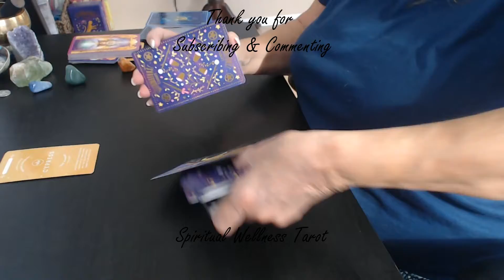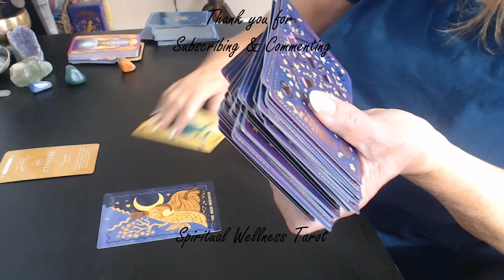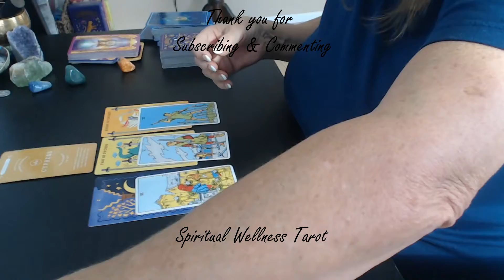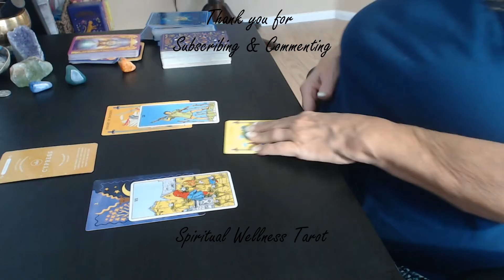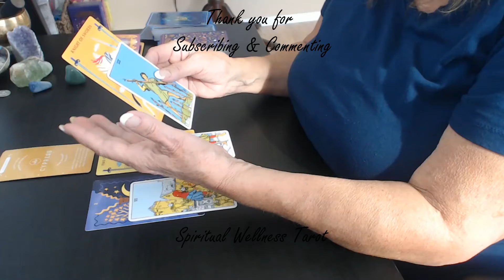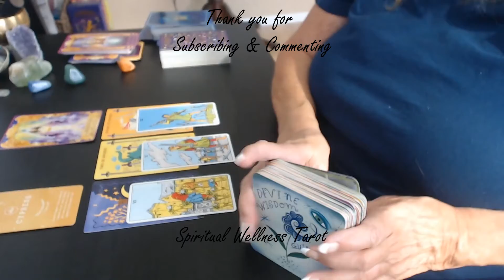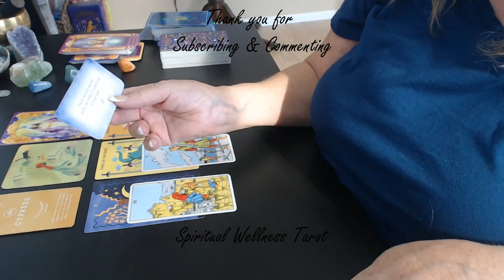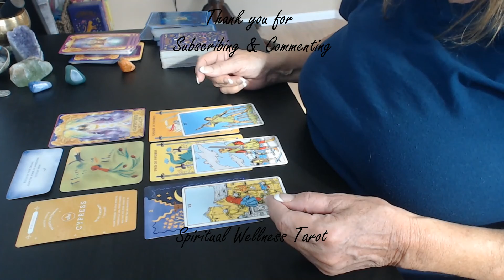Virgo Your Next 7 Days Energy is all About Letting Go, Reunions & ?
Oracle Decks